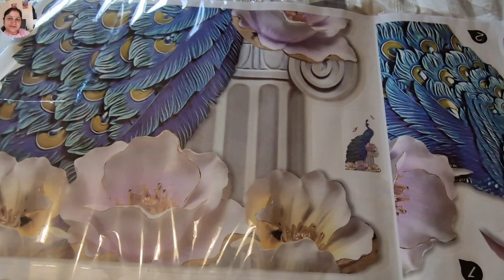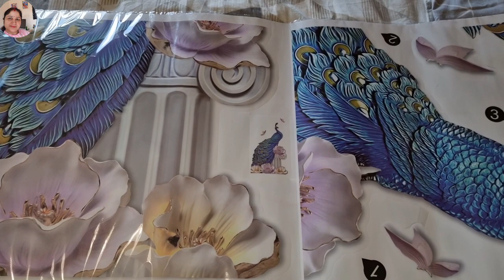Q&A vlog, What is the processor if you want to change Citizenship for a child ?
Meal planning ideas , Mom routen,DIY ideas testy,yummy recipes & for many more if interested to that kind of contents please check out.

Mulmul cotton angrakha style long gown with embroidery and zari work. Banarasi border set on neck, sleeves and flare. Lining attached.
Paired with Banarasi woven dupatta.

What i used in this video from Amazon items list in below👇

Under bed Storage Box with Lid 90L - Foldable Underbed Storage Bags with Zip - Breathable Fabric Under the bed storage boxes with lid - bonus 3 zip lock bags - Non-woven 120 GSM Polyester - 2pack

SONGMICS Shoe Rack, Rectangular...

Home Pro Shop 6-Pack Shoe Storage...

Herbs Botanica Chandan...

Amazon website 👇

My Sofa link 👇

Honeypot - Sofa - Malvi Corner Sofa Bed with Storage - Leather and Fabric - Cushions Included (Right Hand Corner, Black/Grey)

Kid's School lunch box   Leak Proof Bento Box

Youlerbu Drawstring Backpack Bag Swim Bag with Wet Compartment PE Bag for Student Beach Bag

Girls swimming costumes

HUAANIUE Long Swimsuit Girls...

Word Search for Kids Age 9-14:...

Adults Changing Robe Unisex...

ZTUOK Compatible with iPhone XR...

Love Charm Bracelet Making...

Supernic Dry Food Dispenser 6 in...

UeKeKicg Rice Storage Container,...

retch Large Chair Slipcover, Spandex High Back Chairs Cover Elastic Washable Removable XL Chair Protector,Set of ６,Gold

Vinod Stainless Steel Induction Pressure Cooker Belly Shape - Capacity: 5.5 LTR

Vinod Stainless Steel Induction Pressure Cooker Belly Shape - 1.5 Litre